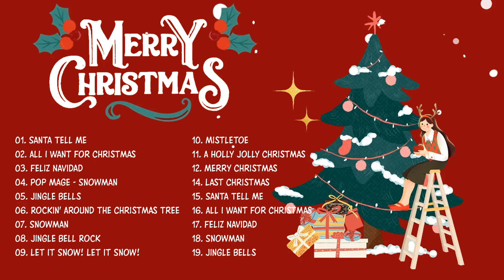Christmas Songs 2024 Playlist 🎅 Last Christmas, Jingle Bell 🏵 Merry Christmas 2024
👍If you like video, please share it so more people can listen together!